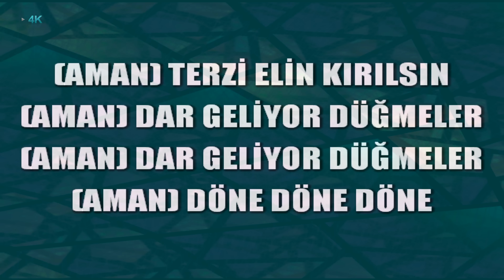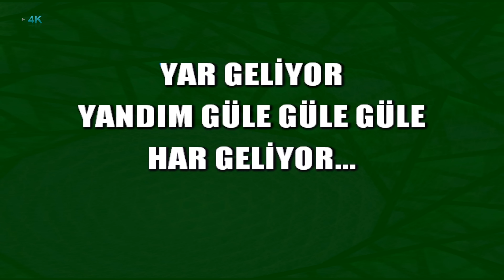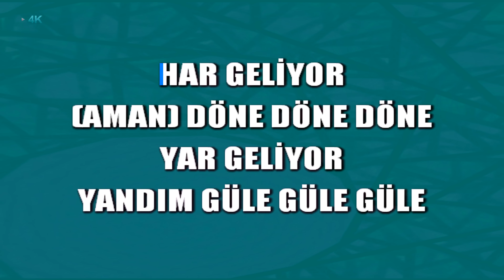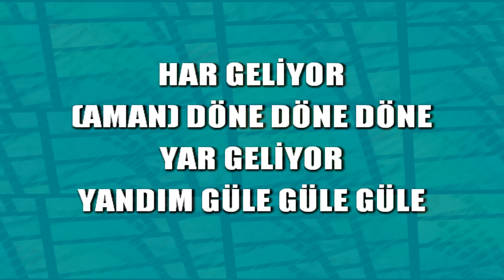Arpa Buğday Daneler Karaoke Türkü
arpa buğday daneler karaoke
🎵 Şarkının Tonu : SOL

Arpa Buğday Daneler Sözleri ve karaoke şarkısı

Arpa buğday daneler
(aman) Arpa buğday daneler
(aman) Yıkılsın meyhaneler
Terzi elin kırılsın
(aman) Terzi elin kırılsın
(aman) Dar geliyor düğmeler

Aman döne döne döne yar (har) geliyor
Yandım güle güle güle har (yar) geliyor

Arpa buğday çec olur
(aman) Arpa buğday çec olur
(aman) Güzeller güleç olur
Meyil verme güzele
(aman) Meyil verme güzele
(aman) Ayrılması güç olur

Arpa buğday seçerim
(aman) Arpa buğday seçerim
(aman) Yolum budur geçerim
Kınamayın ahbaplar
(aman) Kınamayın ahbaplar
(aman) Güzelleri seçerim

oyun havası karaoke türküler